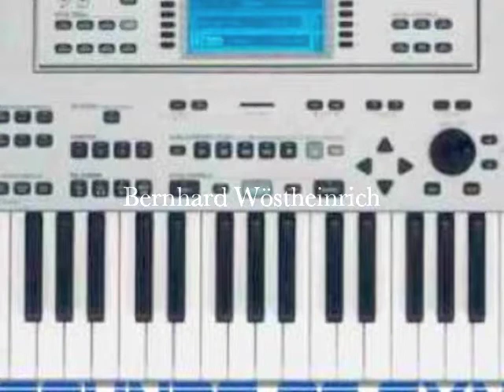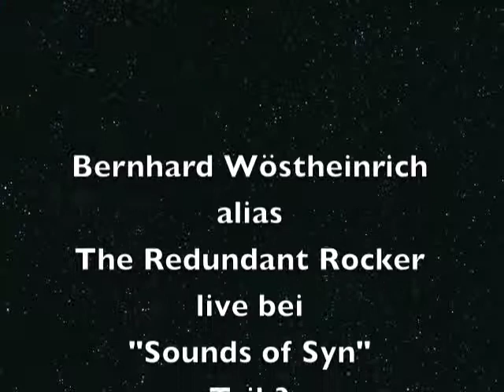Bernhard Wöstheinrich Live-Improvisation Teil 3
Live-Improvisation Teil 3 mit Bernhard Wöstheinrich alias "The Redundant Rocker" bei Tide 96,0 am 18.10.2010

weitere Infos unter: www_sounds-of-syn_de